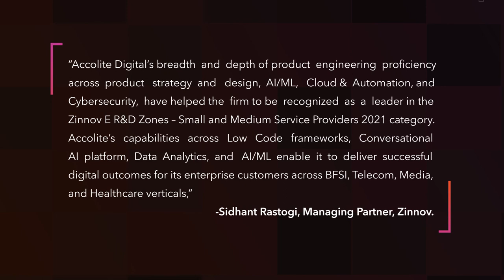Recognized amongst top players in Zinnov Zones E R&D Services report 2021 | Accolite Digital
At Accolite Digital, we continue to simplify our client’s digital journeys with our differentiated service offerings. We’ve been positioned in the Established Zone in the Zinnov Zones 2021 ER&D Services for Digital Engineering Services. Thanks to all our customers, partners, and Accolite team for all your support!